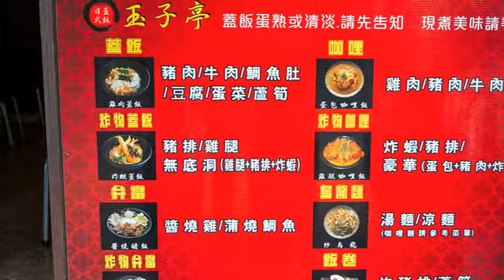[鳳山區] 玉子亭日式蓋飯 (美食)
躲在烏黑巷弄裡的玉子亭，大燈耀眼地掛在店面上，讓你可以循著亮處就找到它。店名立體地掛在畫有大黑圈的牆上，修長的板前桌貼著屬於你座位的號碼，抽屜裡還有雜誌，讓你在等待上菜時不會無聊。蛋的熟度可以跟老闆說，現煮的美食可以為你調整口味，想要清淡點就直說，沒關係。這裡價格實在，多叫些小菜犒勞自己也不心疼。店家大推號稱巨無霸的無底洞蓋飯，其中究竟賣著什麼關子，就等你來一探究竟了！